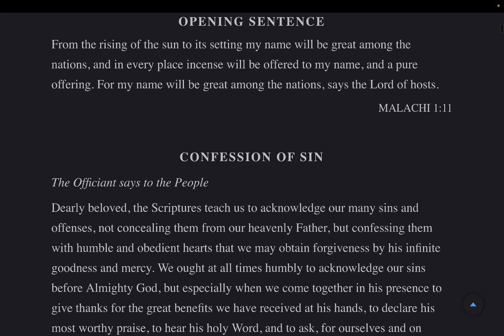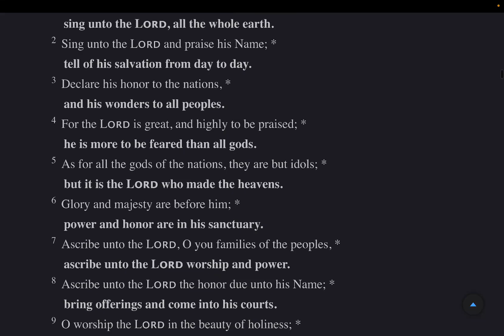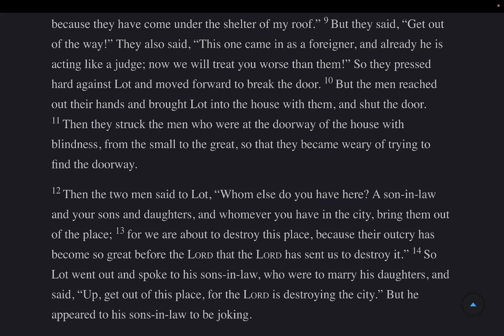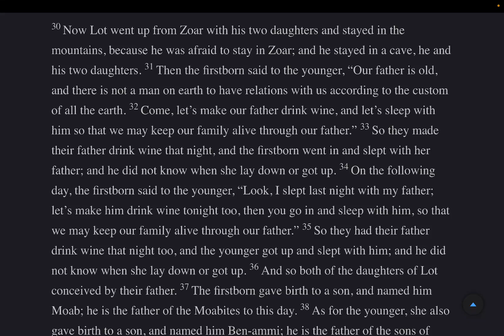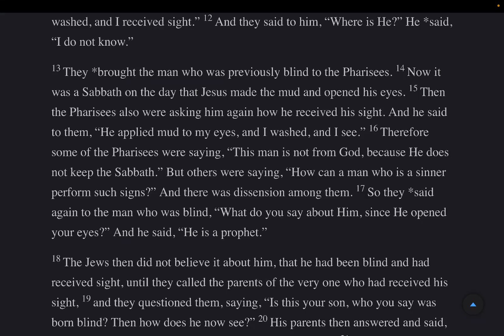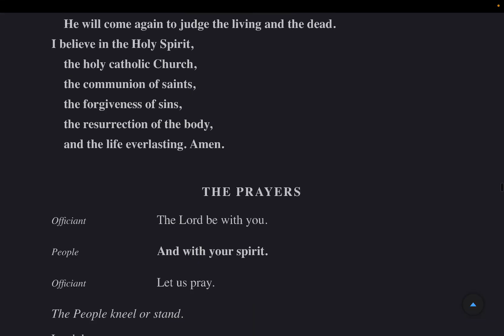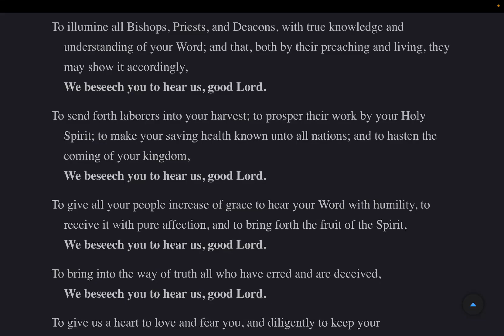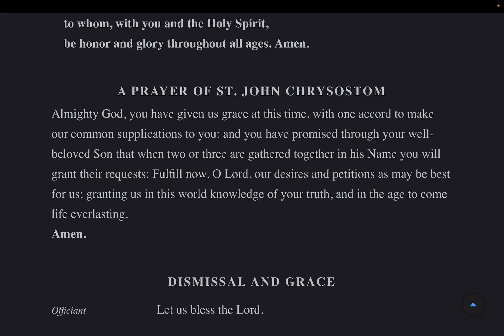The Daily Office | Morning Prayer Friday 19 January 2024 from The Book of Common Prayer 2019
Psalms 95-97 Lessons: Genesis 19, John 9